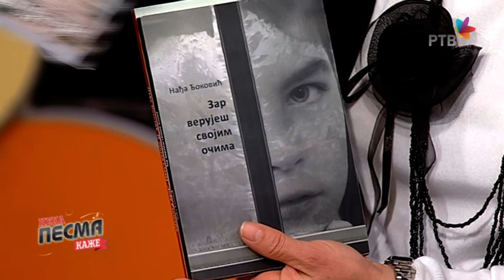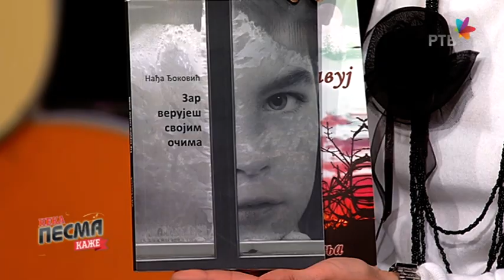NEKA PESMA KAŽE Nađa Đoković, Biljana Prokić, Dragi Domić..2.deo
Emisija NEKA PESMA KAŽE je zabavno-muzička emisija koja neguje pravu narodnu i tamburašku muziku, oslanjajući se pre svega na tradiciju i kvalitet.

Veliki narodni orkestar RTV-a pod upravom Bojana Milinovića
Gosti: Nađa Đković, Biljana Prokić, Dragi Domić